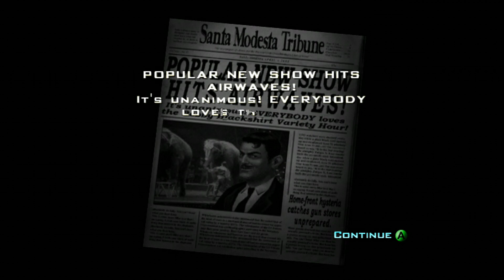Destroy All Humans| Sleepy Ernst| part 5